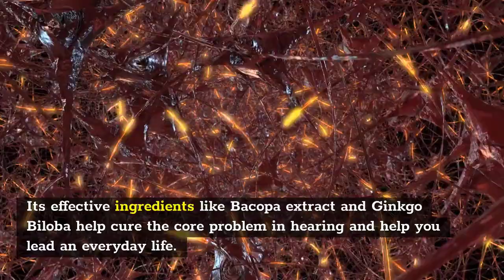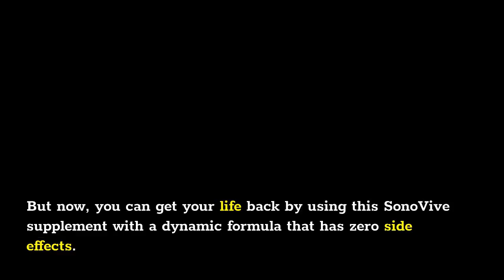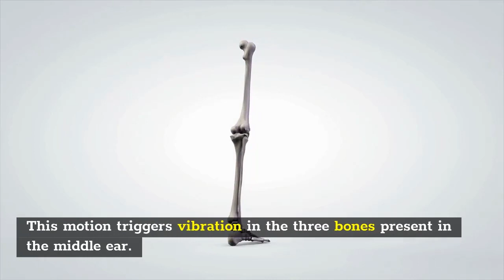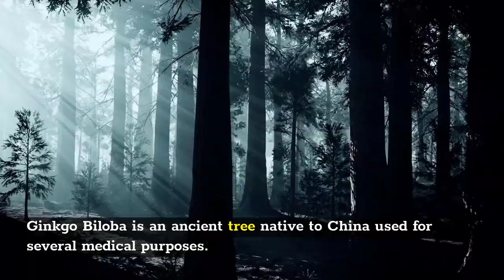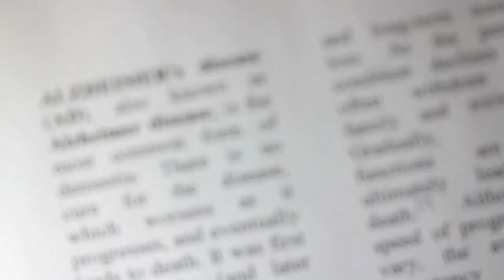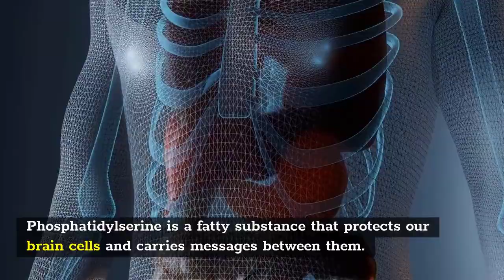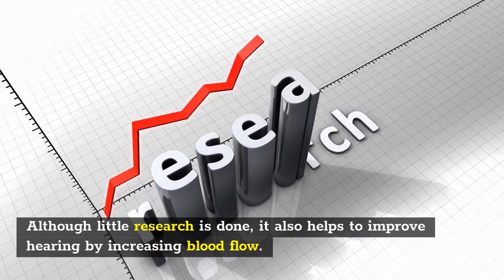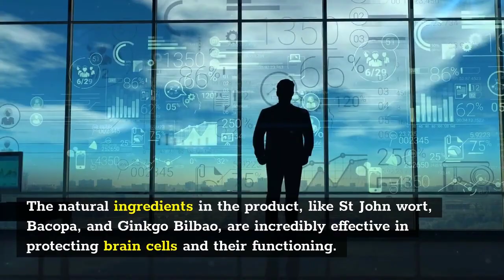SONOVIVE Review 2022 - The Whole TRUTH About The SONOVIVE! Sonovive Works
SonoVive is an effective advanced hearing health formula that promotes hearing health and supports brain function. This supplement works effectively for anyone at any age without causing any side effects.